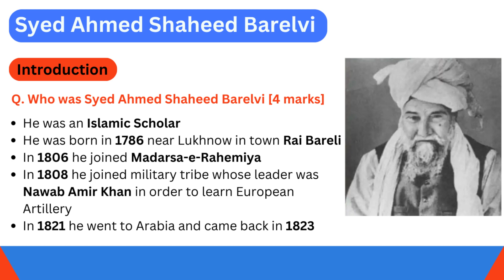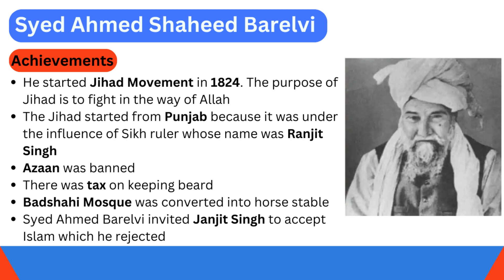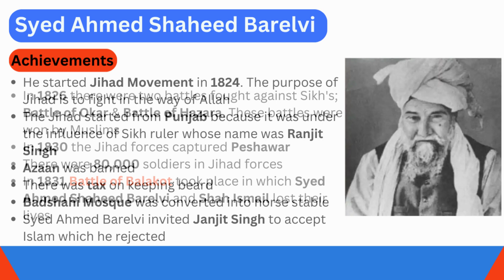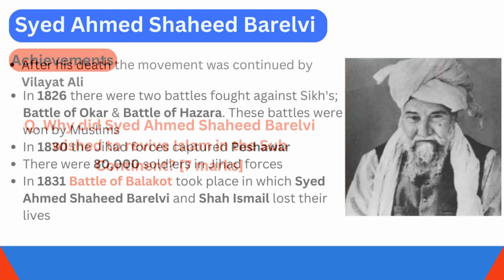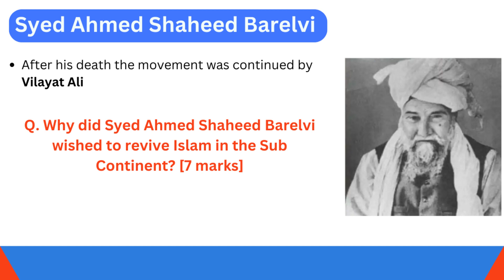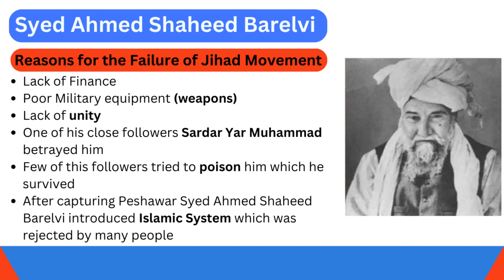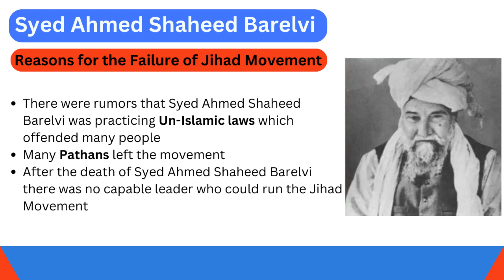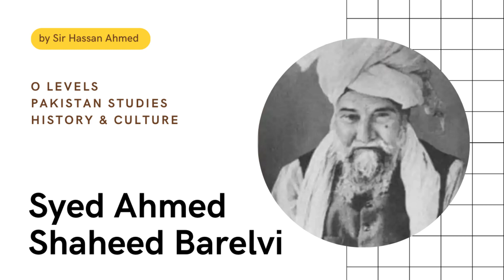O level Pakistan Studies "Syed Ahmed Shaheed Barelvi" History and Culture Paper 1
Students my aim is to cover all the topics of O level Pakistan Studies
My notes are made especially to help students ace excellent marks in CAIES